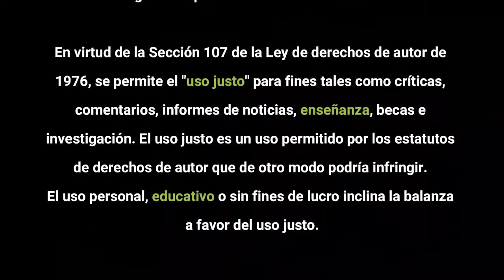QLODB. Cap. 1, Temporada 2022. Georgia Offense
Quita los ojos del balón es un programa de análisis de football para aficionados en las que se llama la atención a las múltiples acciones que se llevan a cabo en el emparrillado para que una jugada (ofensiva o defensiva) funcione.

En este episodio analizamos cuatro jugadas del playbook ofensivo de la Universidad de Georgia